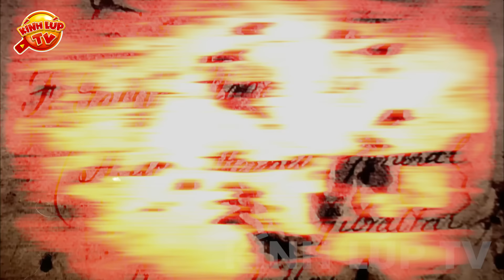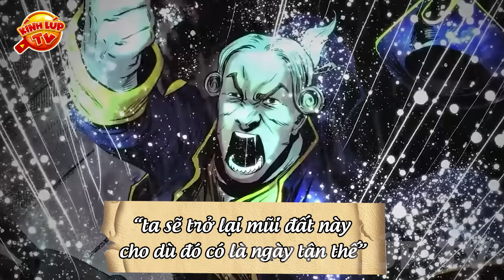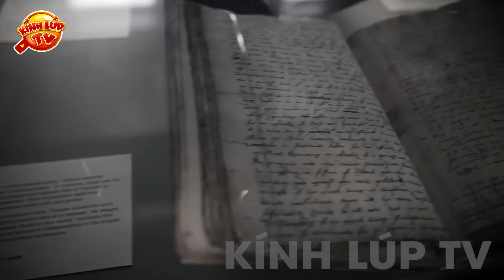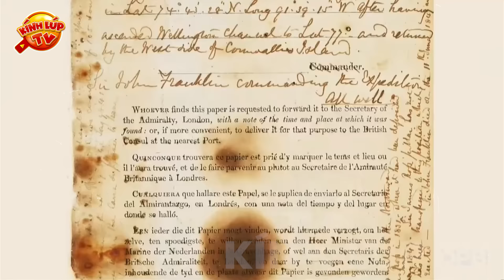🔥 10 Con Tàu Bí Ẩn và Ly Kỳ Hơn Cả Trên Phim I Kính Lúp TV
🔥Chào mừng các bạn đến với kênh KÍNH LÚP TV trong video ngày hôm nay chúng ta hãy cùng đến với: 10 Con Tàu Ma Bí Ẩn Nhất Lịch Sử Hàng Không
Đâu là những con tàu ma bí ẩn thoắt ẩn thoắt hiện rồi đột nhiên mất hút. Hay con tàu trôi nổi dù đồ đạc, lương thực vẫn còn nguyên nhưng không thấy 1 bóng người. Và đó là những chuyến tàu kỳ bí ra sao, hãy cùng KLTV khám phá trong video hôm nay nhé.
00:00 10 Con Tàu Ma Bí Ẩn Nhất
00:49 Con Tàu Lady Lovibond và chuyện tình ngang trái
02:37 Bí ẩn con tàu u linh BAYCHIMO
05:21 Con tàu ma Mary Celeste
06:46 Tàu ma SS Ourang Medan
08:31 Con tàu ma "Người Hà Lan bay" bí ẩn
10:40 Octavius - được lái bởi đoàn thủy thủ đã chết
12:26 Carroll A.Derring biến mất tại "Nghĩa địa của Đại Tây Dương"
13:29 Giải mã bí ẩn hàng hải lớn nhất thế giới về con tàu ma mất tích